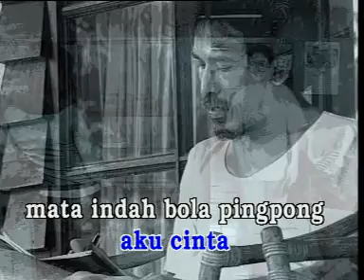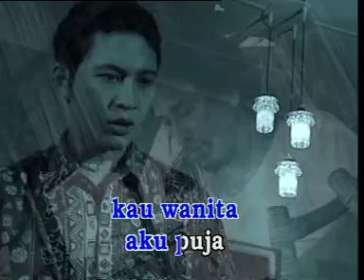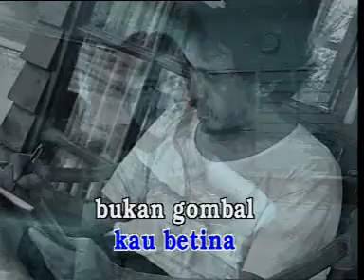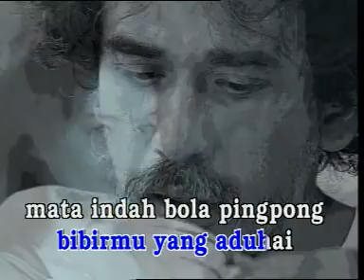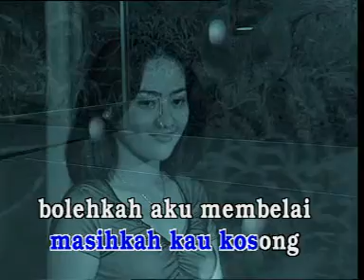Iwan Fals~Mata Indah Bola Pingpong